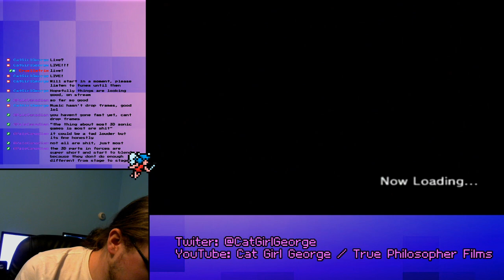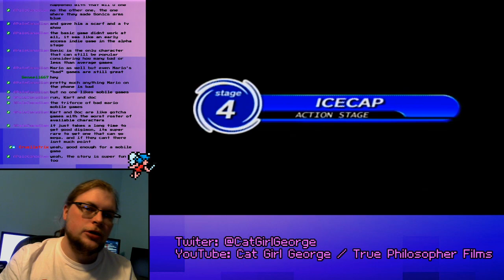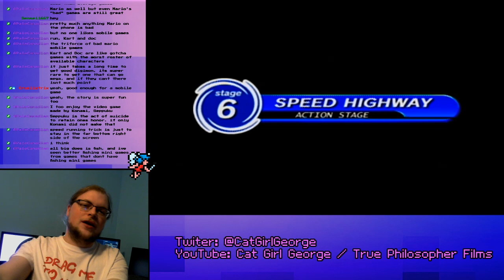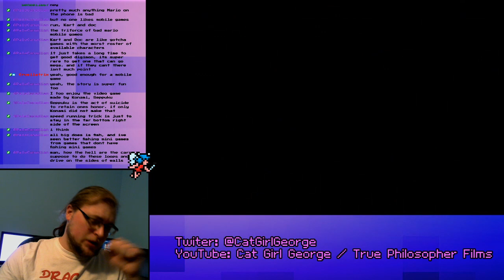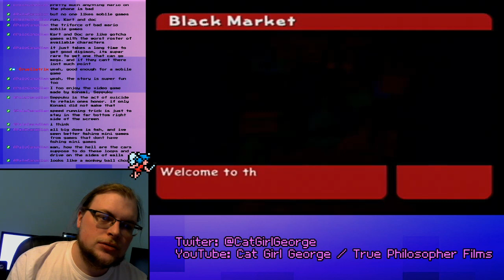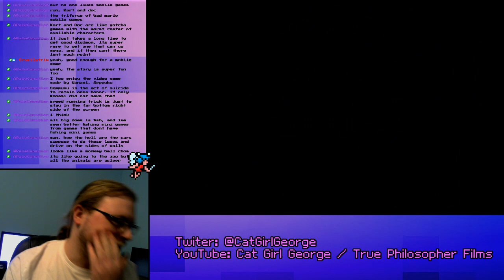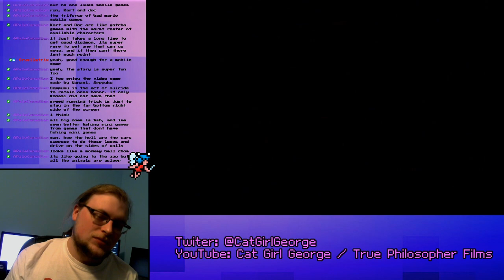Sonic Adventure (Part 1/6) - On Air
Going TOO Fast!?!